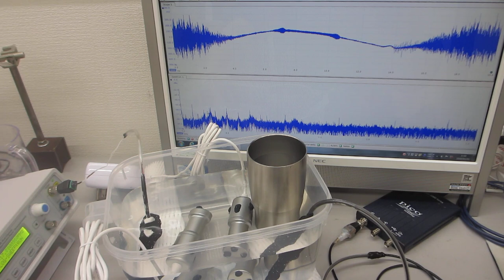樹脂容器の表面弾性波を利用した超音波制御実験（超音波システム研究所）